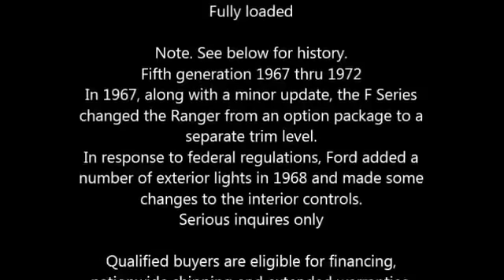1972 Ford F100 Pickup Classic Truck in Phoenix, AZ